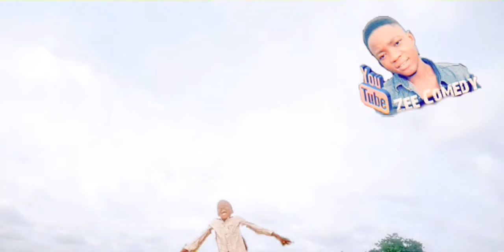Zee comedy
When you buy motorbike on the street😂😂😂